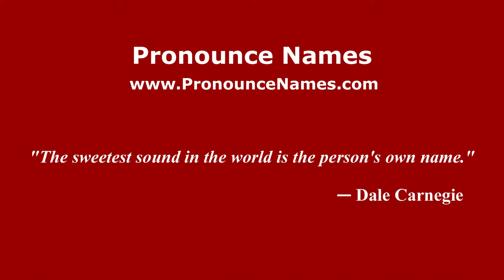How to pronounce Ostrogradsky (Russian/Russia) - PronounceNames.com